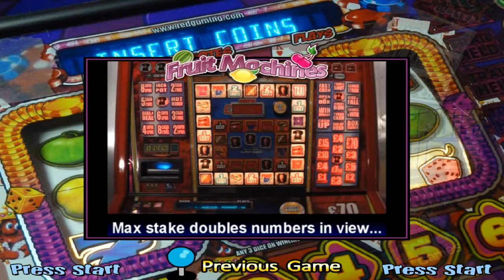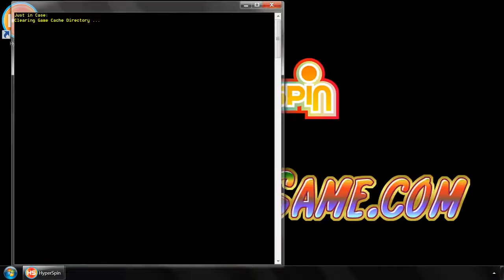Preloaded Hyperspin Hard Disk and System Roms Games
HYPERSPIN HARD DRIVE FOR SALE !!!

1TB to 16TB HYPERSPIN Hard Drive. HYPERSPIN-GAME MASSIVE ARCADE GAMES COLLECTION !! COMPLETE All wheel pictures, stunning arts, sounds, videos, titles and themes of all games for each system (Arcade, Pinball, Console, Handheld and PC Games). An AWESOME collection developed by a community of PROFESSIONALS!

  16TB Hyperspin Hard Drive
Hyperspin 16TB Hard Drive List

Hyperspin 16TB ROM List
HYPERSPIN-GAME 16TB SYSTEM ROM GAME LIST AUDIT (Have ROMS).txt

SYSTEMS & EMULATORS:
Microsoft MSX
Star Trek Collection
Sega 32X
Trackball Games
Pokemon Collection

Rayman Collection
MAME good clones
Sega Ages
Capcom Classics
Contra Collection
Nintendo 64 Import
MAME Kids
Sega Saturn Japan
Nintendo DS
Mega Man Collection
MUGEN
Touhou Project
DICE
Pac Man Collection
TMNT Collection
Nintendo Wii
Sega Mark III
Nintendo Famicom
Kaneko
Legend of Zelda Wheel
Sega ST-V
Raiden Collection
Atari 2600
NEC PC-FX
Spectravideo
Sega Pico
Atari Classics
Sega Game Gear
Arcade Shmups
Need for Speed Collection
Technos Classics
Nintendo Satellaview
Nintendo WiiWare
Pacman Museum
Atlus Collection
Namco Classics
Atari Jaguar
Resident Evil Collection
Pinball Arcade
Sega Hikaru
Sega Master System (Tec Toy)
Konami Classics
Console Hits
Shmup wheel
Hudson Collection
Atari Lynx
Panasonic 3DO
Dragon Warrior Wheel
Williams Classics
Atari 5200
Limenko Power System 2
Fruit Machine
Hacked Games
Sega CD
NEC TurboGrafx-CD
Technos
Driving Games
Capcom Play System II
Psikyo
Commodore CDTV
Nintendo Game Boy Advance
Doom
Nintendo Classics
Bally Astrocade
NEC PC Engine
Nintendo 64
Sony Playstation
Microsoft MS-DOS
Magazines
PC Games
MAME 4 Players
MAME Adults
Konix Multi-System
PopCap
WWF Collection
Mortal Kombat Kollection
Commodore 64
NEC Turbografx-16
Camputers Lynx
World Heroes collection
Bomberman Collection
Simpsons Collection
Sony Playstation 2 Asia
Atari G42
Locomalito Games
Microsoft MSX2+
Sega Model 1
Sega Dreamcast
Brezzasoft Crystal System
Sony PSP
HyperXMLSpin
Gradius Collection
Sharp X1
Double Dragon Collection
SNK Classics
Casio PV-2000
Tekken Collection
NEC SuperGrafx
Metal Slug Collection
Sammy Atomiswave
Tiger Game.com
Sega SG-1000
Koei Collection
Doujin Soft
Midway Classics
Mitchell Corporation
HBMAME
Exidy Classics
Nintendo Game Boy Color
Nintendo Gamecube
Amstrad GX4000
Sega X Board
Jaleco Corp
SNK Neo Geo CD
OpenBOR
Sega Mega-CD
Pioneer Palcom Laserdisc
Shotgun Games
Toaplan Classics
SNK Neo Geo Pocket Color
Sega Triforce
Sony Playstation Minis
Taito G-Net
Bandai WonderSwan
Taito Classics
Sega Naomi
SNK Neo Geo
ColecoVision
Daphne
Sega Genesis
Apple II
Sega SC-3000
AAE
Namco System 22
Atari GX2
Tecmo Classics
Microsoft MSX2
Seibu Kaihatsu
NESiCAxLive
Commodore Amiga
Coleco Telstar
Watara Supervision
Sharp x68000
Castlevania Collection
MAME
Sonic Collection
CAVE
Super Nintendo Entertainment System Hacks
Mattel Intellivision
Sega Saturn
Sammy Seta Visco SSV
Casio PV-1000
Zinc
DDR Mania
XBMC
Nintendo Entertainment System
PolyGame Master
Super Nintendo Entertainment System
Irem Classics
Sega Classics
Banpresto
PinBall FX2
Sega Dreamcast Import
Streetfighter Collection
Atari 7800
Sega Model 2
Slot Machines
Fatal Fury collection
Cave 3rd